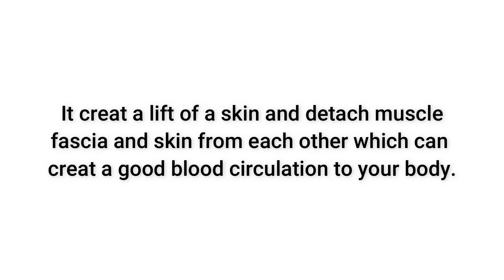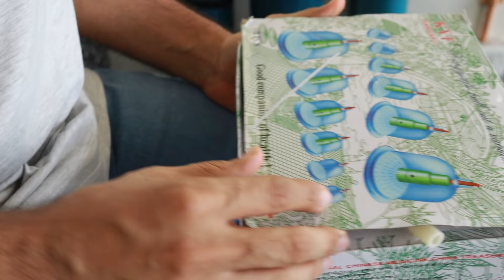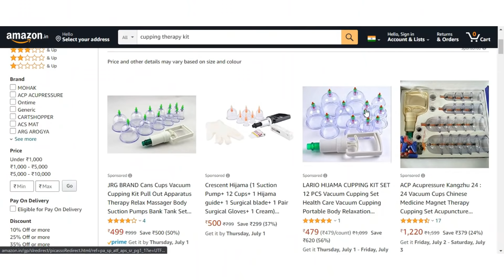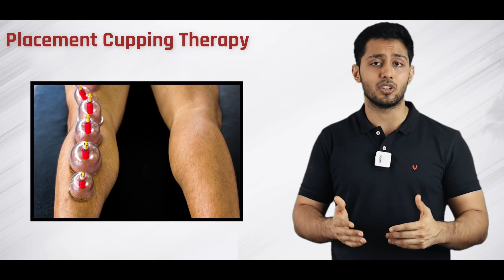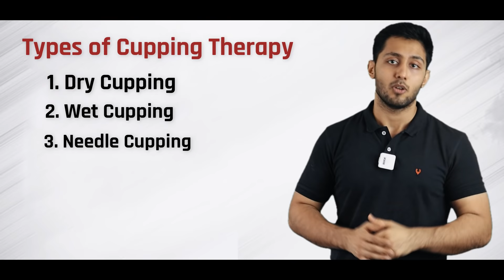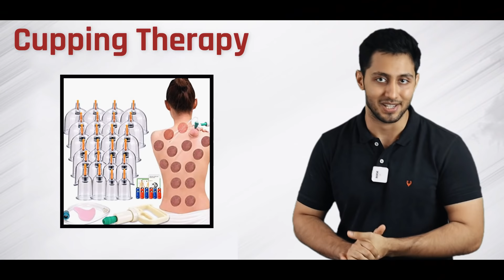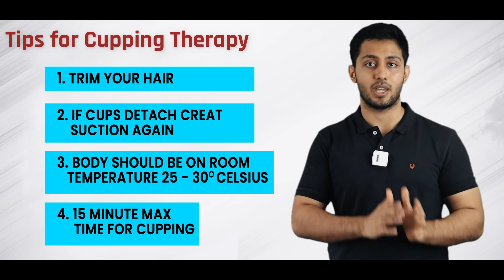What Is Cupping Therapy | Benefits of Cupping Therapy | Do You Need Cupping Therapy?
You may have seen red spots like marks on bodybuilders and athletes' bodies, do you ever thought about what it is and why they have these red spot marks on their bodies?

They got these marks on their body because of cupping therapy. but what is cupping therapy and why do they go through cupping therapy.

Cupping therapy is an ancient form of alternative medicine in which a therapist puts special cups on your skin for a few minutes to create suction.

People get it for many purposes, including to help with pain, inflammation, blood flow, relaxation, and well-being, and as a type of deep-tissue massage and because of these benefits of cupping therapy, this therapy

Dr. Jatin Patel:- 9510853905